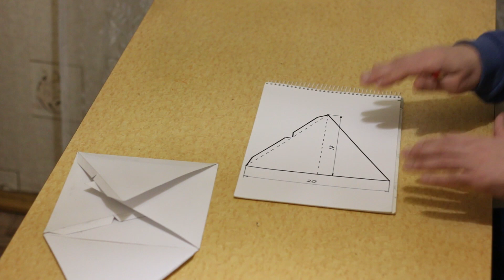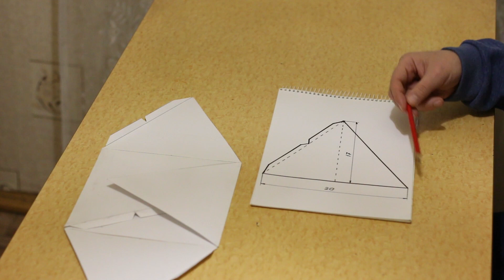Как сделать пирамидку (Energy of Pyramids)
Progress is inevitable!

Webmoney
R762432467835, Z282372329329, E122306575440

Прогресс неизбежен!

Webmoney
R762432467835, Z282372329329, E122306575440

Существуют египетские пирамиды, пирамиды Майя. Их строительство приписывается древним цивилизациям Атлантиды и даже Марса. Для чего они делались, остаётся загадкой. В наши дни им посвящены специальные эксперименты, исследуется их энергетика.
В данном опыте, сделана попытка прояснить некоторые тайны их энергетического влияния.